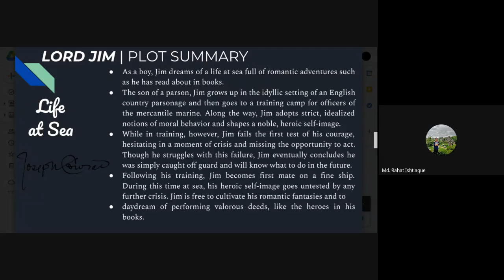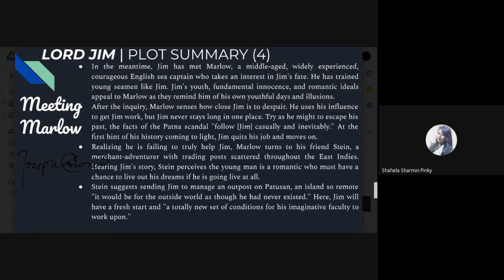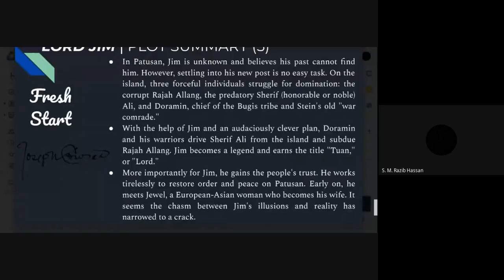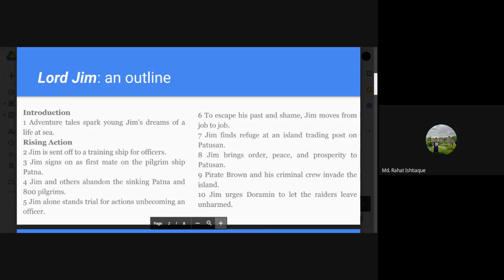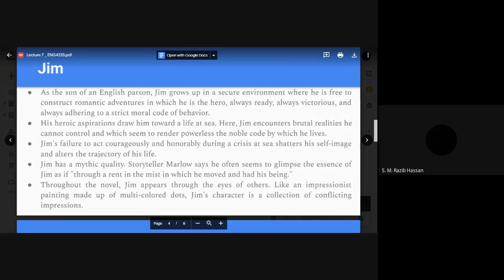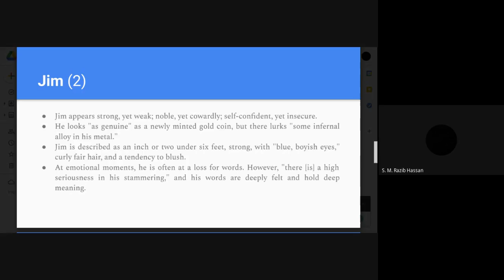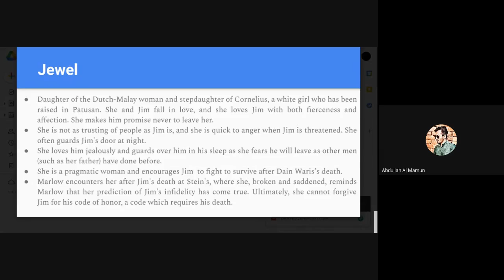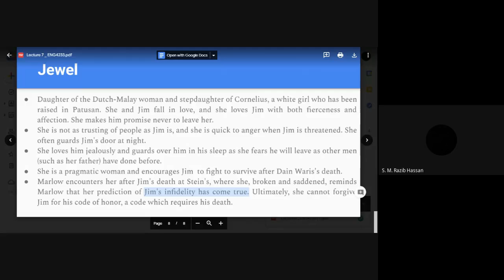RZB_ENG4233_Lecture 7, March 29, 2021